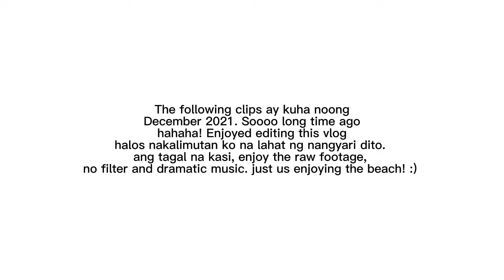La Playa Vlog | a 2021 memories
hello geeeyyyzzzz!

buhay pa ako hahahaa 9 months of no upload 🥲
bawi po dahil nakapag pahinga na sa ka busy sa life.

Simula pa lang ito dahil this week everyday ako mag u-upload ng vlog. Yes! you heard it right, babawi ako sa lahat ng namiss ko haha.

love jilli